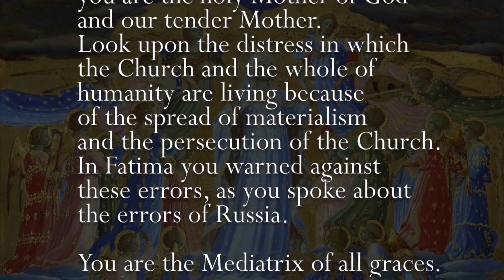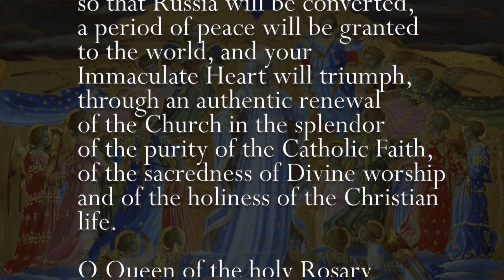Divine Mercy Sunday, 11th April 2021 - Our Lady of Fatima Rosary Crusade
Artwork